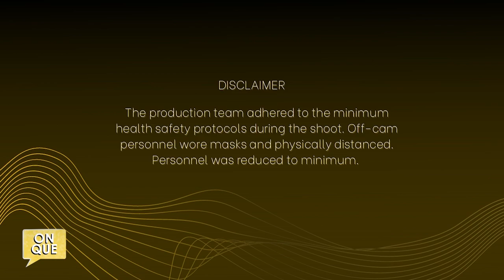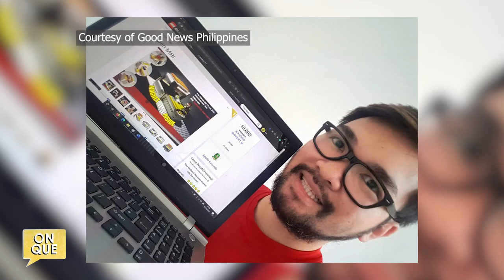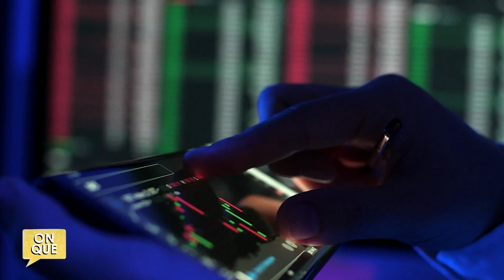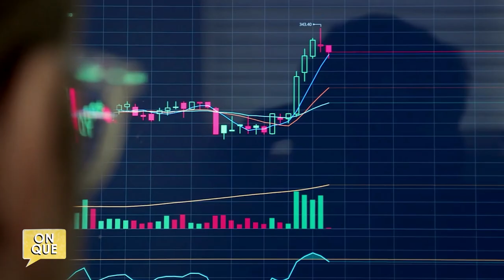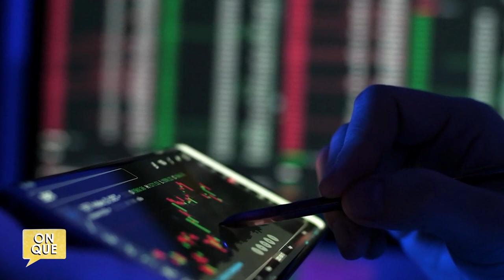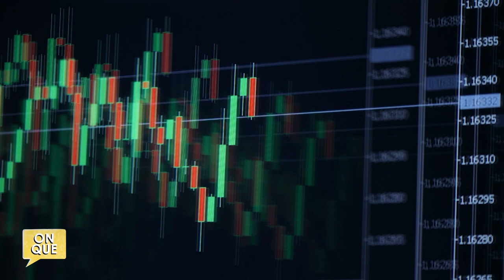On Que with Alex Tinsay and Philip Valerio | Episode 5 | Safe Online Trading (part2)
Sa linggong ito, patuloy and pagbabahagi sa atin nina Kuya Alex at Philip ng mga pinakapositibong balita. Sa Cracking Wealth naman ay pag-uusapan natin ang patungkol sa safe online trading. mga karanasan at dapat maging ugali ng isang trader.

Hosted by Alex Tinsay and Philip Valerio

Acknowledgement:
Executive Producer: Philip Valerio
Director: Nori Uy
Producer: Nudge Productions
Director of Photography and Sr Editor: Angelica Calayag
Production Manager: Angelica Calayag
Floor Director: Philip Vallente
Audio and Technicals: Jeimart Benedicto
Production Assistants: Jhomarie Bernal

Mapapanood ang “On Que” on demand sa at mapapakinggan din ito sa